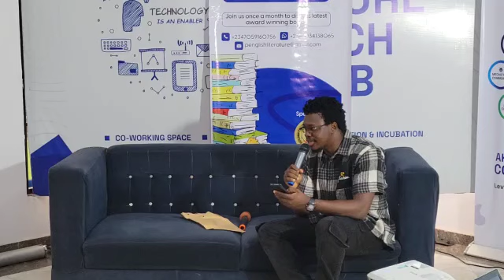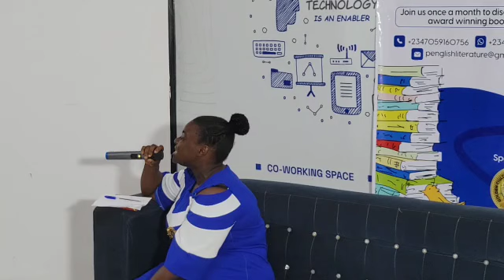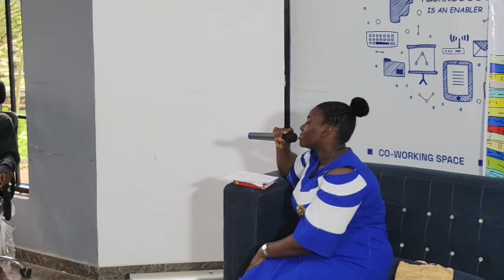Akure Book Club, July's Edition [The Secret Lives of Baba Segi's Wives by Lola Shoneyin]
This month's edition of the Akure Book Club featured Lola Shoneyin's The Secret Lives of Baba Segi''s Wives.

About ABC

The Akure Book Club debuted on the 31st of May at the Akure Tech Hub of the Federal University of Technology, Nigeria.

The Club is passionate about showcasing more literature works and promoting the culture of reading in Akure and beyond. Members can participate physically from the city of Akure, Nigeria, or join online from any part of the world to discuss the latest books once a month. Meeting time is every last Saturday of the month.

Welcome Address:
Ladies and Gentlemen,
Distinguished Guests
Fellow Book Enthusiasts

It is with great pleasure and excitement that I welcome you all to the third edition of the Akure Book Club. Today, we come together not just as readers, but as a community of minds eager to explore, discuss, and celebrate the rich world of literature.

Over the past editions, we have journeyed through the pages of great poetry, each offering us new perspectives, inspiring thoughts, and enriching discussions. Our club has grown not just in number, but in the depth of our conversations and the strength of our connections. It is heartwarming to see how literature continues to bridge gaps, foster understanding, and build a vibrant community here in Akure.

As we begin the third edition, we are reminded of the transformative power of literature. It has the ability to ignite our imaginations, challenge our beliefs, and inspire us to dream bigger and think deeper. Today, we celebrate not just the books we read, but the discussions they spark, the friendships they forge, and the growth they stimulate.

I would like to take this moment to express my heartfelt gratitude to everyone who has contributed to the success of the Akure Book Club. To our dedicated members, who bring their unique insights and enthusiasm to each meeting; to our guest speakers and authors, who share their expertise and passion with us; and to our organizing team, whose hard work and commitment make each edition possible – thank you.

As we embark on this new edition, let us continue to embrace the joy of reading, the power of dialogue, and the beauty of shared experiences. Let us open our minds to new ideas, our hearts to new stories, and our souls to the boundless possibilities that literature offers.